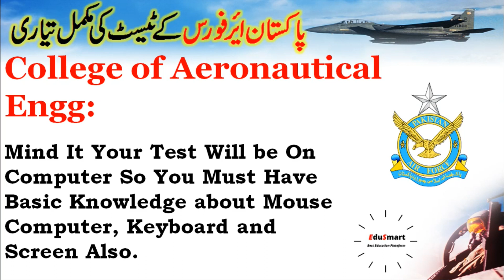PAF CAE Initial Test Preparation | CAE Initial Test Test Pattern | EduSmart